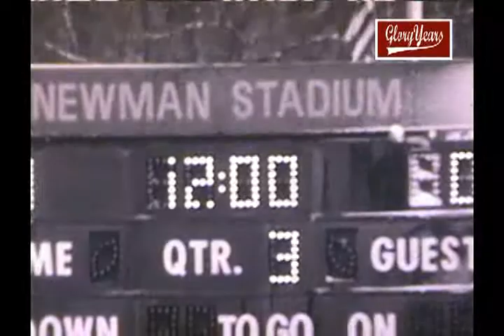Mckeesport vs North Allegheny 1983 Pensylvania Football (2 of 2)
GloryYears.com Presents - Mckeesport vs North Allegheny 1983 Pensylvania Football (2 of 2)-R20234